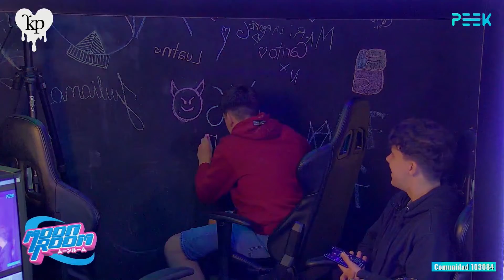Transformación de Pato Perrota by Lua Sansat🌛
Que lindo es cuando el invitado queda bien bonito, ¿no? 😅 Gastón de Cuadro y Pato Perrota, buen dúo para acompañar a Lua Sansat en su streams de los viernes a las 16hs MoonRoom🚀🌛

¿Cómo se llama nuevo alter ego de Pato?

Peek_Latam es el primer canal de streams de entretenimiento y gaming profesional.